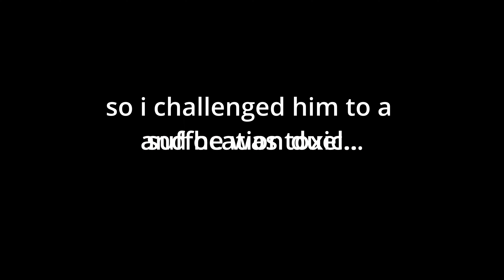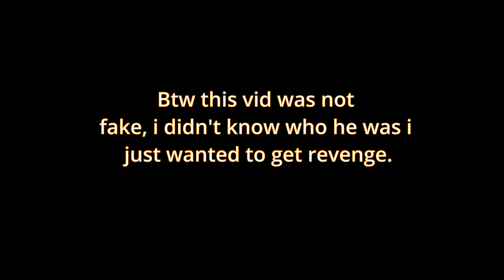He suffocated me so I got revenge...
Context: He suffocated me so I got revenge...

✏️ What Do You Use To Edit?  (DaVinci Resolve 17 MacOS & iOS Program) 📹

QuickTime Player (💻 Windows 🖥️ MacOS Program)